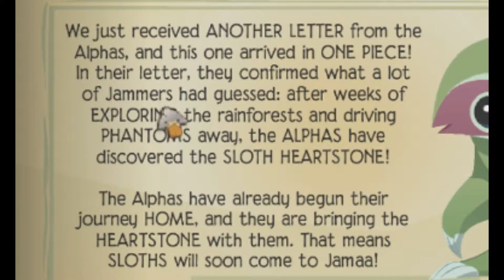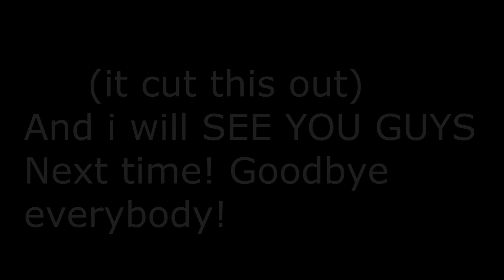Sloths are coming! & Gettin a Pet Goat! -Animal Jam Update!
LOVE mah goat XD idk why he is just so ADORABLE! sorry if the sound is to loud my mom told me to start making sure its loud XD and if its to loud that YOU guys can turn it down XD lol